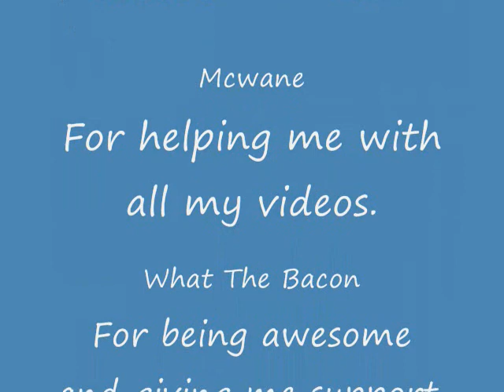Garry's Mod Episode 4 with McWane and WhatTheBacon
McWane, Bacon, and I got together and had alot of fun. Unfortunately, we cannot make many videos like this. We hardly have the time to play together anymore. So please enjoy these. Leave a rating, it helps me alot!